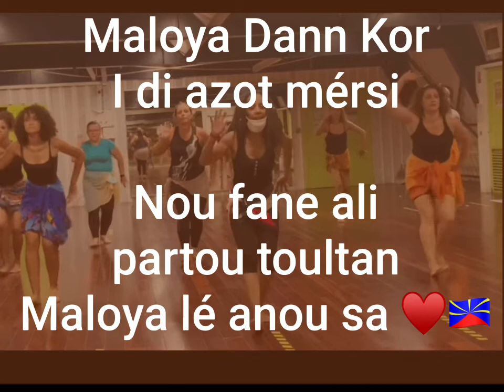Danse en ligne avec Maloya Dann Kor (Partie 2)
2ème partie du Danse en ligne
Titre : SOmin Tégor de Zamilor
Choré : Katy TOAVE / CIe Maloya Dann Kor